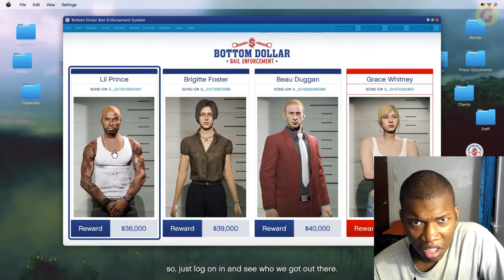Meeting Maude And Her Daughter in GTA 5 & GTA Online (2013 vs 2024) - All Cutscenes REACTION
gta 5,gta 5 rp,gta 5 online,gta 5 maude,gta 5 maude online,gta 5 trevor